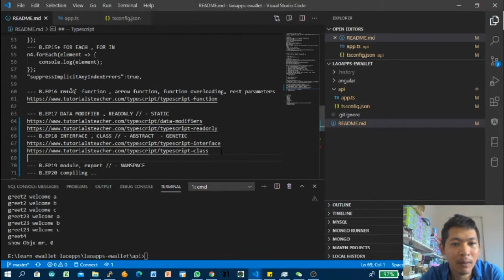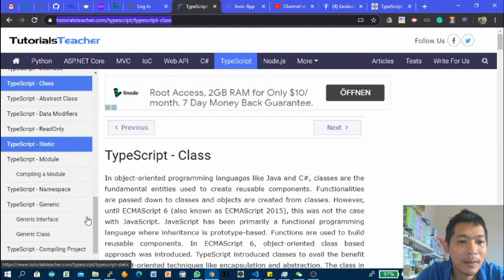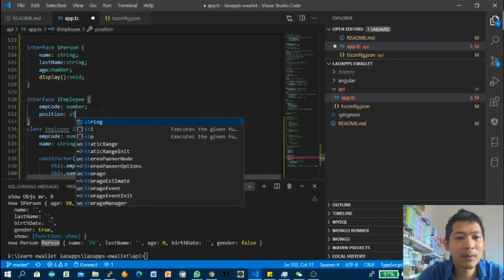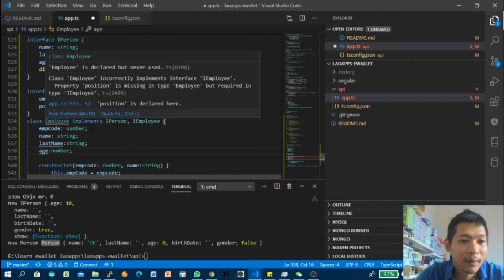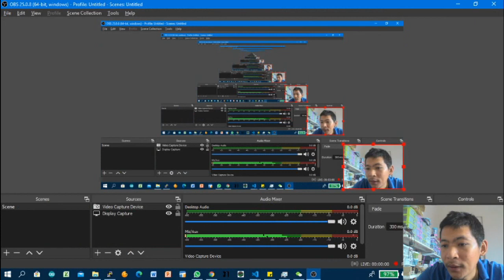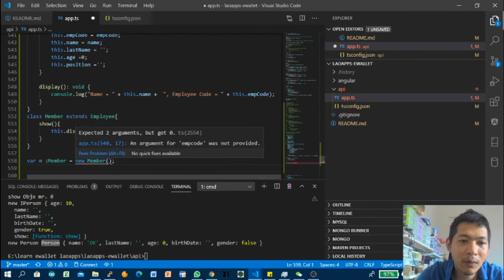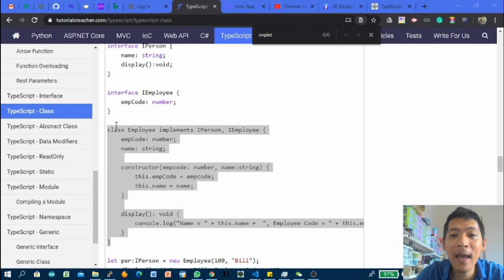B.EP18 INTERFACE , CLASS // - ABSTRACT - GENETIC